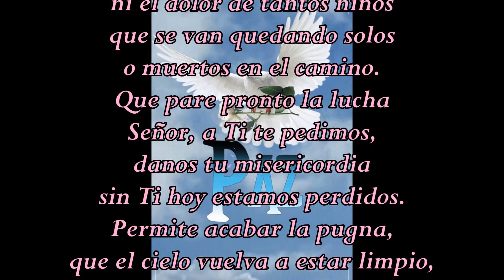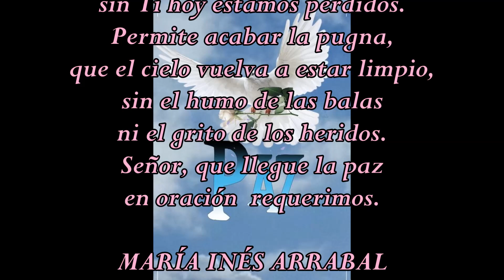POR LA PAZ - María Inés Arrabal - Mareas del Alma - Noviembre 2023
Portal Literario MAREAS DEL ALMA.
Poema Destacado NOVIEMBRE 2023.
Título: POR LA PAZ (romance)
Autora: MARÍA INÉS ARRABAL (Princesmain)
País: Venezuela
Portal Poético: Mareas del Alma
Mendoza, Argentina.